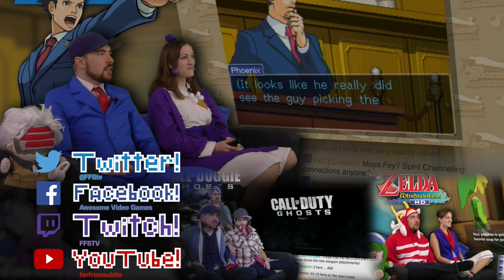VGA Highlight! - Becky's Pride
Becky feels something she's never felt before.